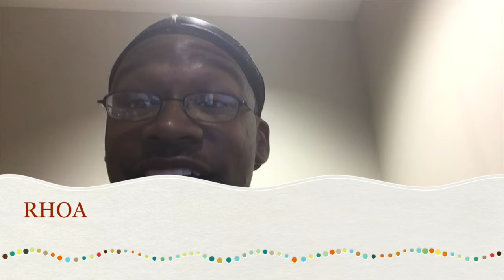RHOA Real Housewives of Atlanta Season 8 Episode 13 Quickie Review